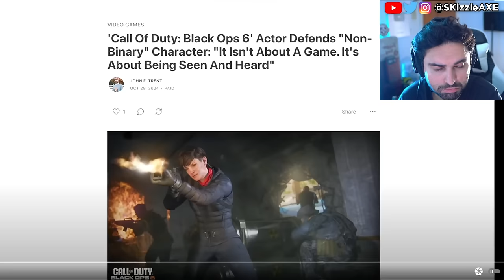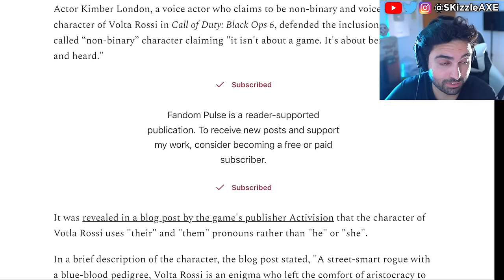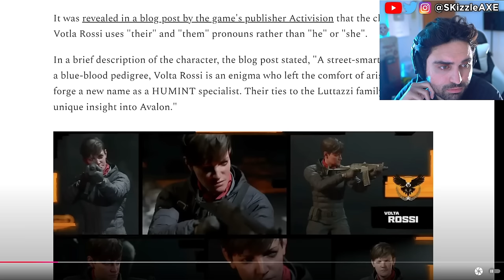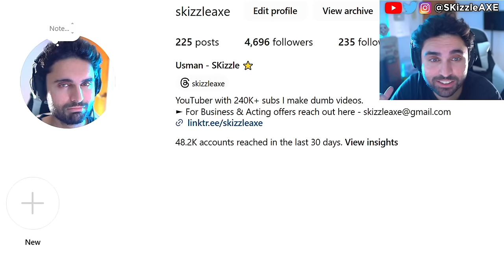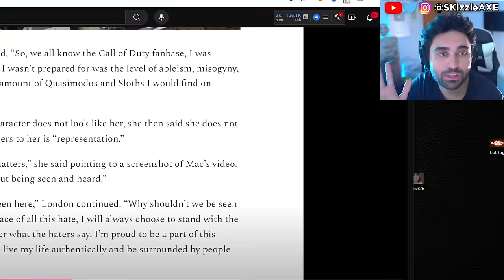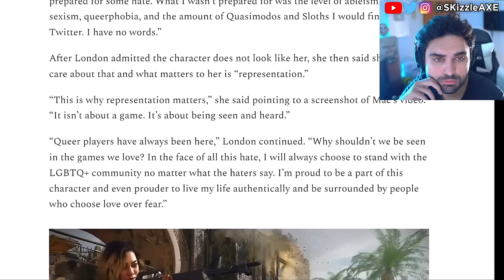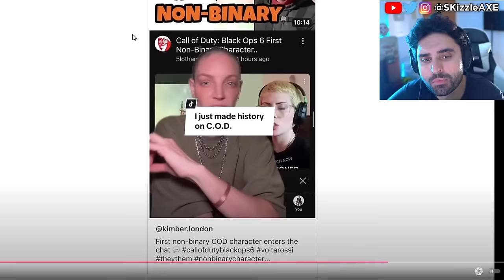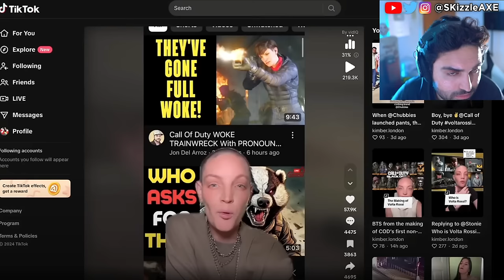WOKE Boycott Win... SHUT DOWN 🥺 - Activision WOKE Black Ops 6, Call of Duty Warzone, COD PS5 & Xbox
► Become a Member Activision made Black Ops 6 woke according to fans so lets talk about it. Call of Duty Black Ops 6 reviews are mixed, a lot are good and also bad.

Fans are upset with Assassin's Creed Shadows trailer because of woke pandering. Xbox games coming to PS5 and Xbox Shuts Down Four Studios - Incompetence, DEI & Woke Games. Geeks and Gamers talk about Sweet Baby Inc detected getting hacked. We got an update on Sony PlayStation requiring PSN network for Helldivers 2 and Ghost of Tsushima on PC. Call of Duty is coming on GAME PASS. Stellar Blade review by IGN is out and the game is getting censored. Capcom, Ubisoft Star Wars Outlaws & Tomb Raider has gone woke. Gamer Gate 2 is real as Endymiontv talks about Woke devs and Helldivers 2. Asmongold talks about getting cancelled. Kotaku worker quits and people are worried that GTA 6 will be woke as Sweet Baby Inc has already injected theirs in PS5 Spiderman 2, Wolverine, Cyberpunk and other games.